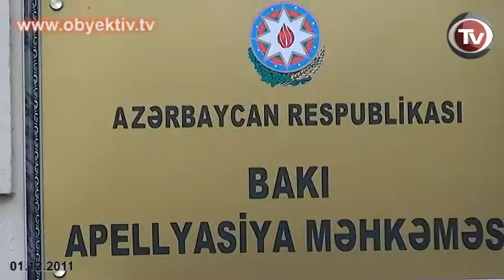APPEAL FILED BY APRIL 20ND PROTESTERS NOT GRANTED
Today, the Baku Appeals Court heard the appeals filed by four opposition activists, Ahad Mammadli, Ulvi Guliyev, Elnur Majidli, and Rufat Hajibayli, arrested during Public Chamber's April protests. Judge Abid Abdinbayov presided over the hearing and did not grant the appeals, which  were filed against Nasimi District Court's October 10th decision which sentenced the four activists to prison terms.
Lawyers of the activists filed a motion requesting that the arrested persons be allowed to sit by their lawyers rather than behind bars. They also alleged that the original investigation had not been carried out properly and filed another motion  asking the court to investigate, and asked the judge to acquit the defendants. Each motion was denied
After the denial of the motions, the arrested oppositionists made their final speeches.  Youth activit Ulvi Guliyev said that he hadn't committed any crime and attended the protest to voice his concern with corruption and bribery in the country.
Musavat Party activist Rufat Hajibayli claimed that he was imprisoned under false charges. The Musavat Party's Youth Organization deputy chairman Ahad Mammadli said that he was arrested because he struggled for democracy. Azerbaijan Popular Front Party Youth Organization member Elnur Majidli recommended to the judges not to tell lies.
Each activist asked the court for their acquittal and received applause from the audience.
Musavat Party Youth Organization member Ahad Mammadli  and party
member Ulvi Guliyev were sentenced to  3 years in jail  after being found guilty
under Article  233 (violating public order) and 315.1 (resisting the police) of the Azerbaijani Criminal Code.